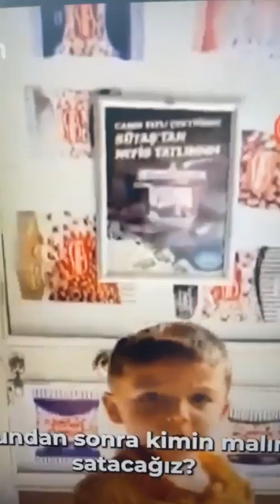Sen İsrail misin? Ben İsrail Değilim! O Zaman Niye Satıyorsun İsrail Malını?